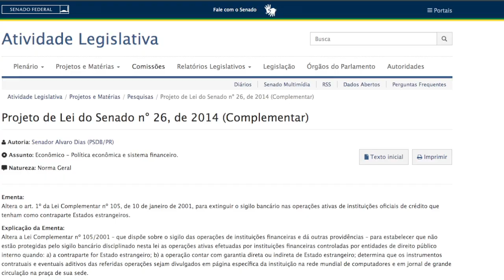Projeto acaba com sigilo do BNDES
FIM DO SIGILO NO BNDES. Projeto do senador Alvaro Dias acaba com o sigilo bancário de operações de instituições oficiais de crédito com países estrangeiros, como as que foram feitas pelo BNDES com países como Angola, Venezuela, Argentina, Moçambique, Cuba, entre outros. Assista o vídeo e saiba mais sobre o projeto.